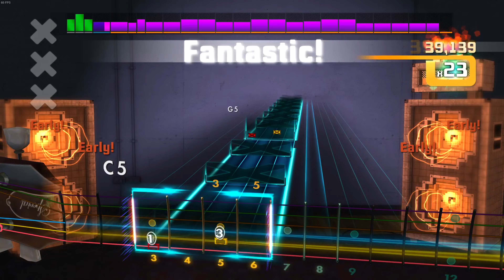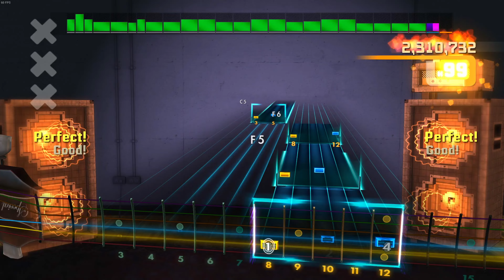Rocksmith - Once Bitten, Twice Shy (Rhythm) - 100%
Much like the RB chart there's no way I'm gonna be hitting that solo anytime soon, but the Rhythm path is a ton of fun to play!
Definitely a lot more manageable but still not easy - some of those chords are pretty hard to hit smoothly, most notably the 3-8 stretches.

This run was awesome - I'm very happy with how clean I was able to play it, there weren't many sections that I feel like I could have done much better.
There's quite a few chords charted as 1-2 fingering which normally I would like, but for whatever reason this song felt a lot easier to just play as the standard 1-3 with pinky stretches for the bigger chords. Probably would make that double stop riff in the intro cleaner to play as finger 2, but didn't sound all that bad this way either.

There's other weird errors too; no drum stick clicks in the intro even with sound effects enabled which is kind of an unusual mistake, as well as a completely bizarre 1-3 fingering on the 1-5 chord at 3:36 - go ahead and just ignore that in favor of playing fingers 1 and 4 as usual.

Apparently playing a crisp clear C5 chord is a good way to not hit a C5 chord after 100%ing the whole first 5 minutes of the song.
Thanks Rocksmith.